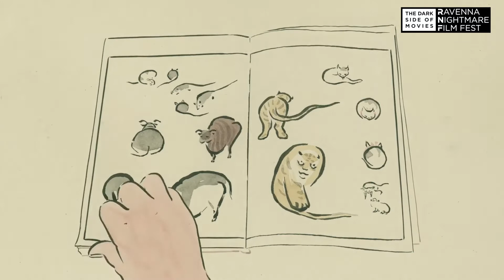Extra RNFF - Saluto di Koji Yamamura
Koji Yamamura, regista di Dreams into drawing (presentato nella sezione Ottobre Giapponese 18° edizione) saluta il pubblico del RNFF.